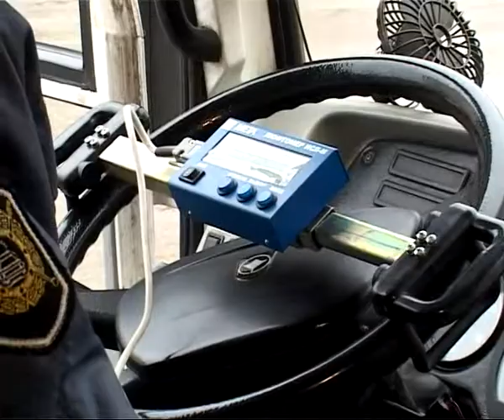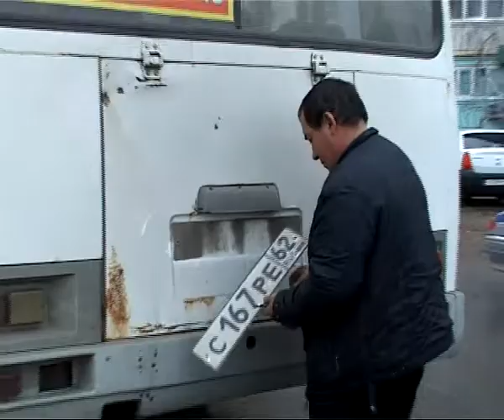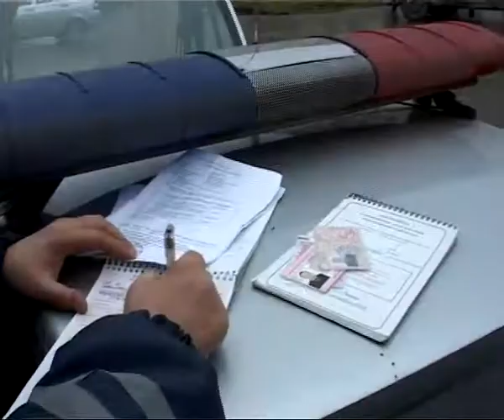Дорожные полицейские провели рейд по состоянию пассажирского транспорта